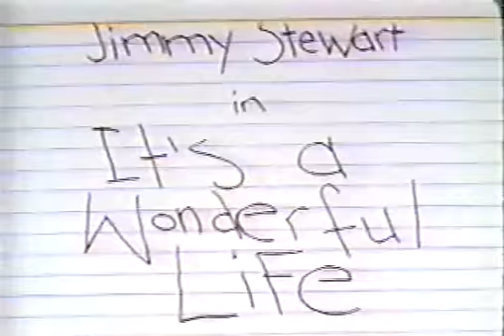Stick Figure Theatre - It's a wonderful life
from Mtv's Liquid Television